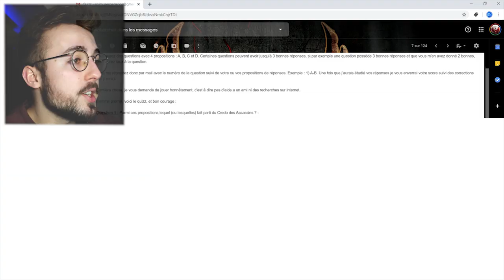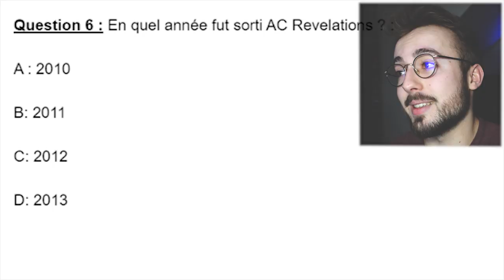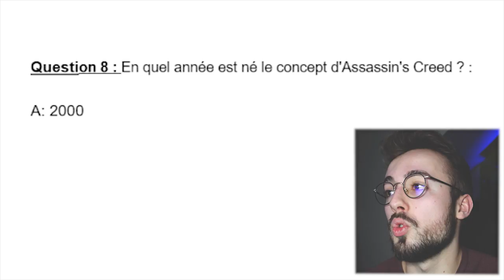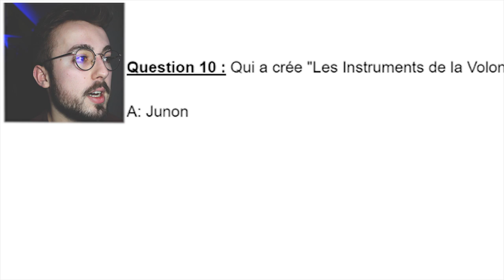CET ABONNÉ M’A MIS AU DÉFI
☕ DESCRIPTION DE LA VIDÉO ☕
Tournage : TheFirstDay
Montage : TheFirstDay

L'un d'entre vous nous a concocté un petit quiz, et c'est avec plaisir que j'ai accepté de tourner une vidéo pour vous le présenter. Il y aura plusieurs épisodes, car il y avait tellement de question intéressantes, que je ne pouvais pas me permettre d'en couper trop au montage.

Sur ce je vous dis a la prochaine les gens,

Paix et Sérénité.
📝 LIENS 📝
🎥 INTRO 🎥
🎥 OUTRO 🎥
👉 Vidéo : Réalisée par Auré
🎵 MUSIQUES UTILISÉES 🎵
⏱️ Auteur - Titre | Lien